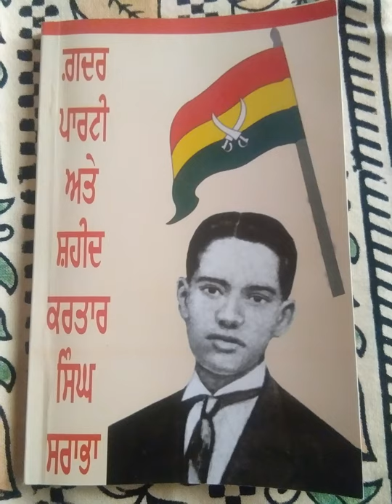Shahed Kartar Singh Sarabha|Lala Hardiyal|Part1|Lekh-Sada Nam te Sada Kam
ਲੇਖ -ਸਾਡਾ ਨਾਮ ਅਤੇ ਸਾਡਾ ਕੰਮ
ਕੂਕਾ ਲਹਿਰ1872 |Revolt1857|1905